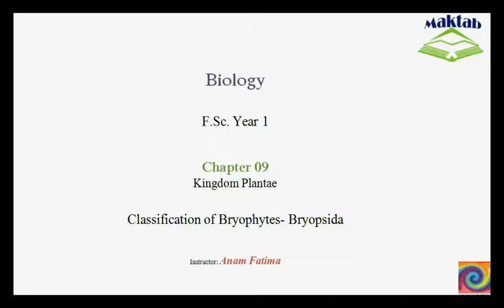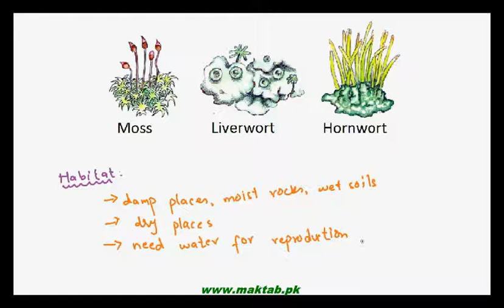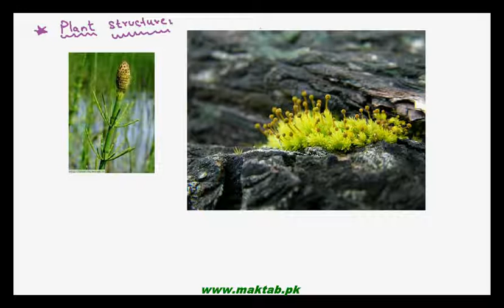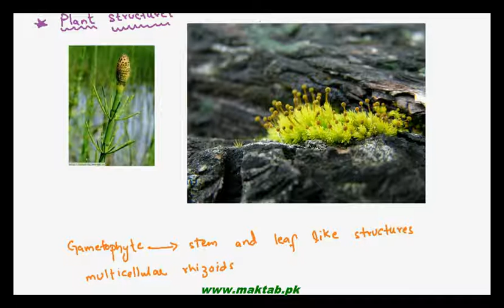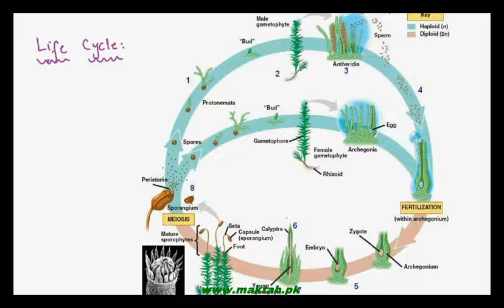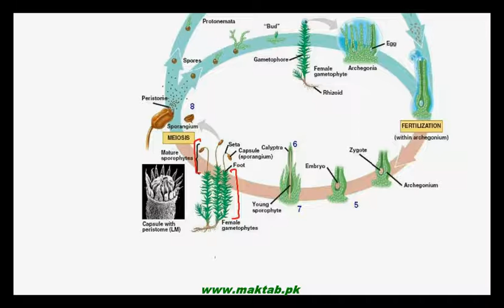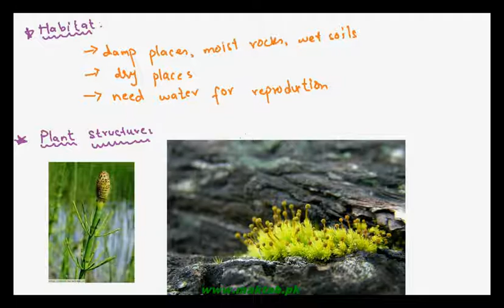FSc Biology Book1, CH 9, LEC 6: Classification of Bryophytes-Bryopsida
The Video lecture from Kingdom Plantae (F.Sc. First Year Biology) covers the details about subdivision Bryopsida commonly known as Mosses. This lecture also explains the body structure, alternation of generation and reproduction in Mosses. Find more e-learning material and educational video lectures in Urdu at maktab.pk. These videos are free to use for promotional and commercial purpose by keeping the credits to Maktab.